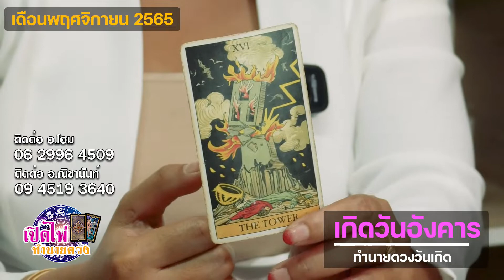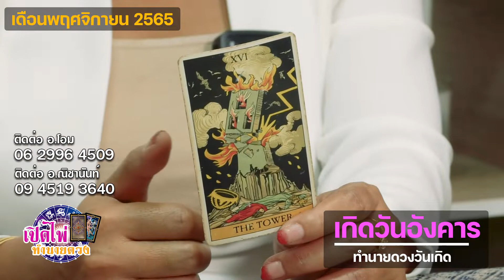เปิดไพ่ทำนายดวง | เกิดวันอังคาร | เดือน พฤศจิกายน 65